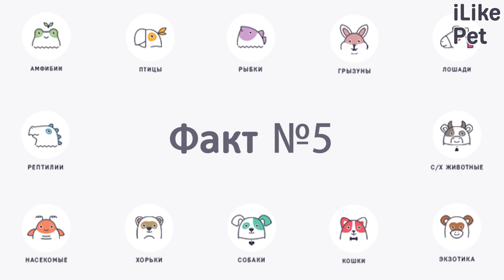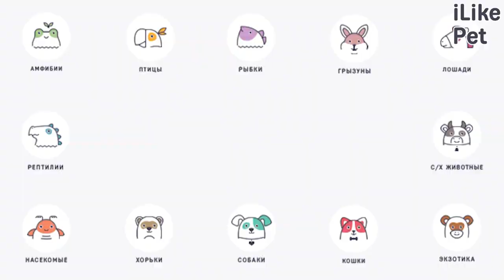7 интересных фактов о мопсах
Забавное выражение мордочки, веселый нрав и невероятная преданность своему хозяину, все это относится к мопсу, одной из самых обаятельных собак в мире.